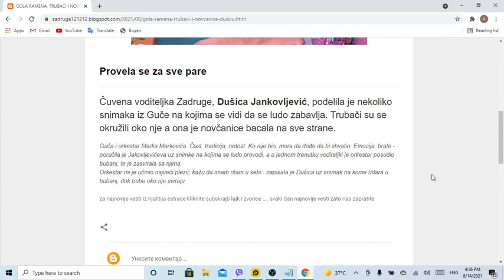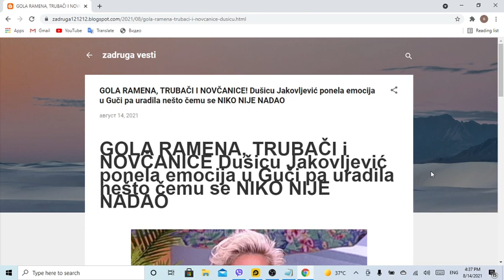GOLA RAMENA, TRUBAČI i NOVČANICE Dušicu Jakovljević ponela emocija u Guči pa uradila nešto čemu se N